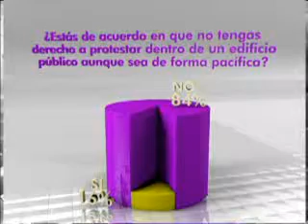Entre Nosotras Iván González Cancel ¿Sí o No?